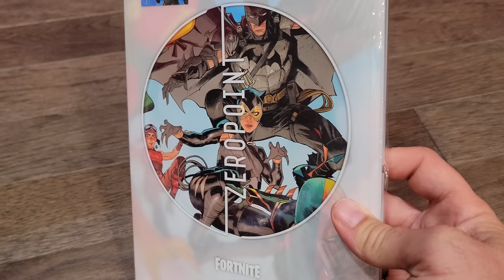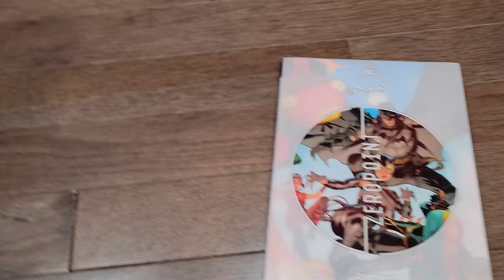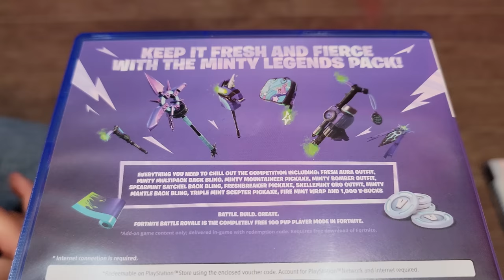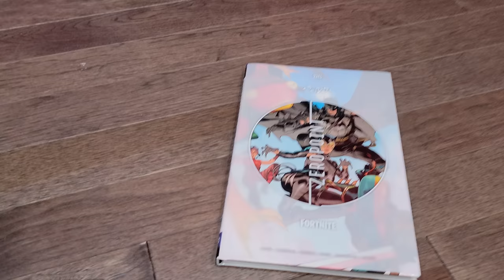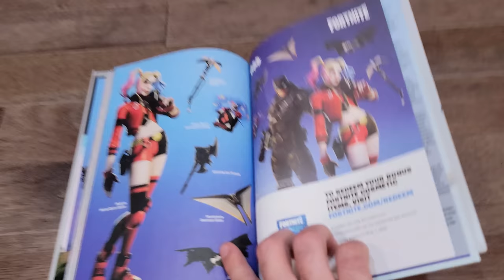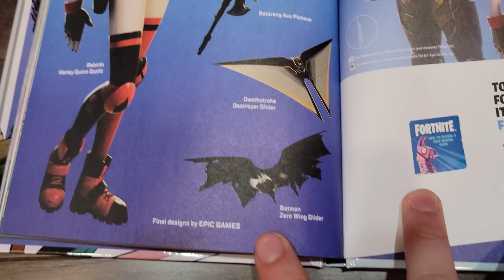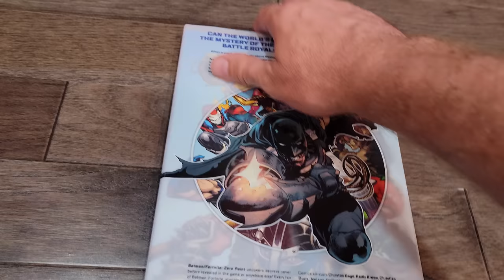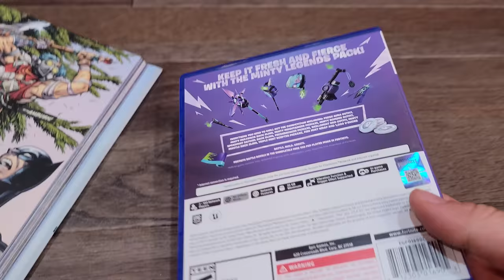I Paid $18 For ALL Batman: Zero Point Codes & Minty Legends Pack!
Here's my unboxing of them!